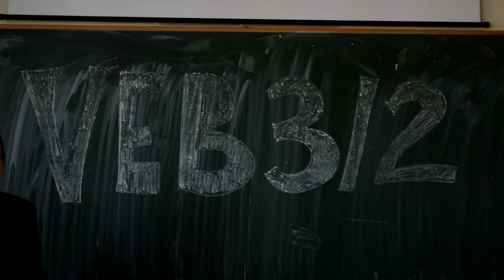VEB-3/2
VEB-3/2 grupės prisistatymas.